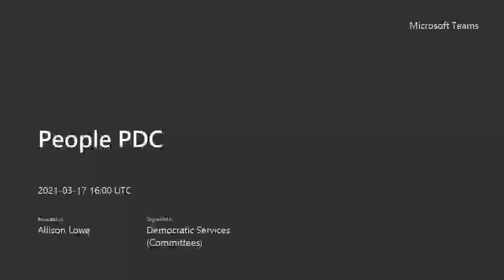Swansea Council - People Policy Development Committee 17 March 2021